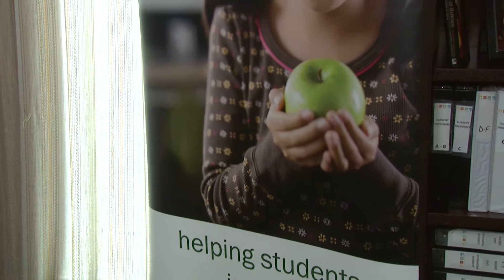An Interview with Catherine Parsonage from Toronto Foundation for Student Success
Catherine Parsonage, Executive Director and CEO of Toronto Foundation for Student Success [TFSS], talks about the first time she went to a breakfast program and the importance of Student Nutrition Programs.

Over the past 38 years, the Grocery Foundation has raised in excess of $85 million, which has gone toward over 250 organizations, including TFSS, meeting a number of health and wellness needs including providing nutritious breakfasts and snacks for school-aged students.